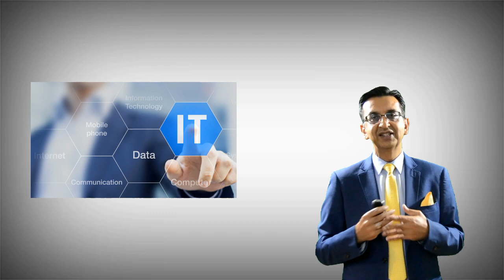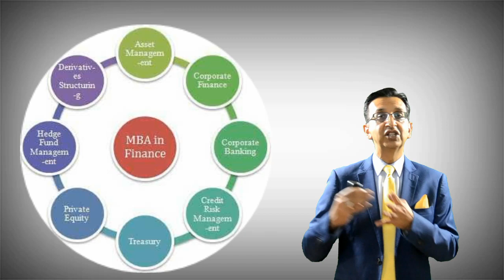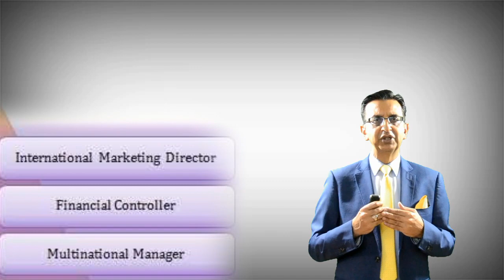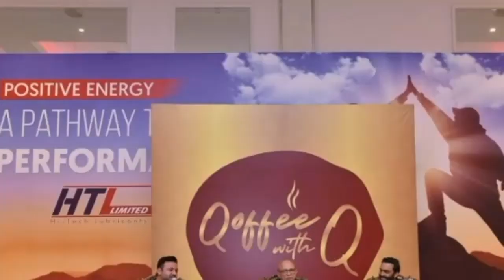What are the best options to do an MBA in Pakistan?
Which are the best universities fit MBAs in Pakistan?
Should you have work experience before you start an MBA?
Is a specialised MBA a better option?

Amer Qureshi answers all these questions in this video.